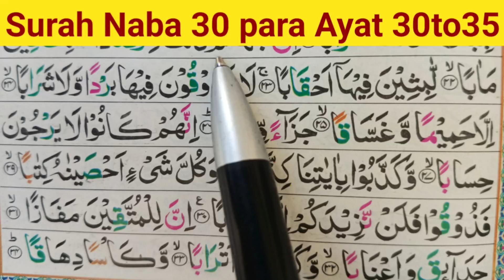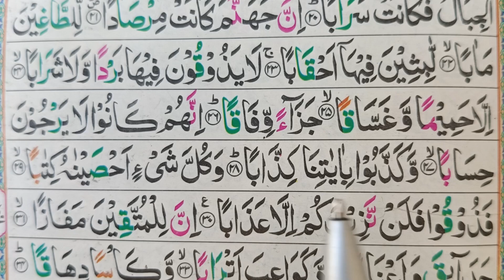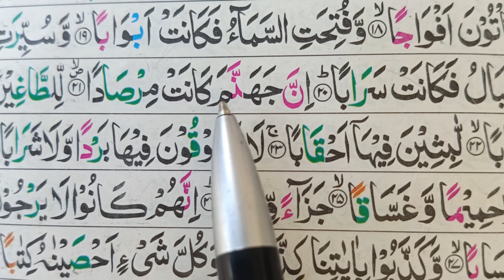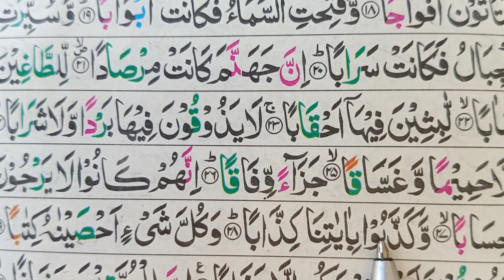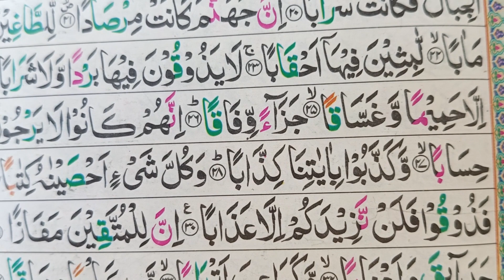Learn Surah An-Naba Word By Word Full HD with Arabic Text || Surah Naba word by word with Live Class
Recait Surah Naba word by word

Covered Topics

Surah Naba
78 Juz Amma
Surah An-Naba
Learn And Recite Surah An-Naba Word By Word Full HD with Arabic and Hindi Text..
Quran Surah Al Naba.
surah an naba full HD arabic text.
Surah An-Naba Full.

Today insha Allah in This Video I Will Teaching You Word by word  Recite Surah An-Naba Word By Word Full HD with Arabic Text.